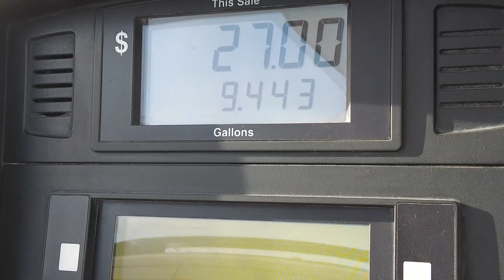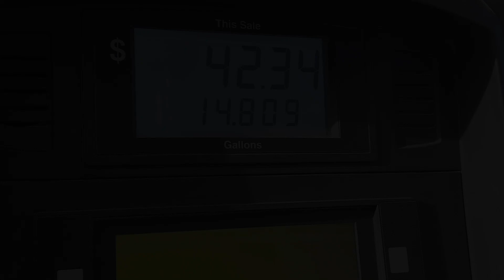3rd Day on the way to Oregon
Such a fun time in this. If y'all are ever in Burns Oregon, you have to go check this place out. The best part is, is that the springs are open 24/7 to the guest. So, you can swim anytime in the hot springs. One of the best places we have stayed at.